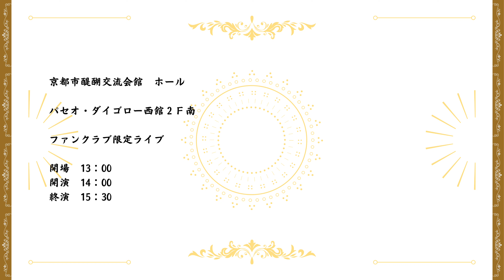◆ 新年あけましておめでとう公演 ／O-VILS.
【チケット】

O-VILS. OFFICIAL FANCLUB

全席指定

申込　10月27日(日)15：00～12月17日(火)23：59

抽選　12月18日(水)0：00